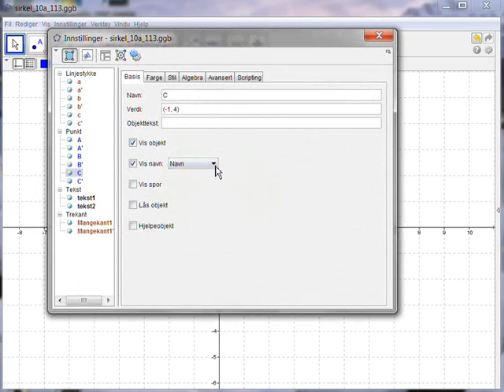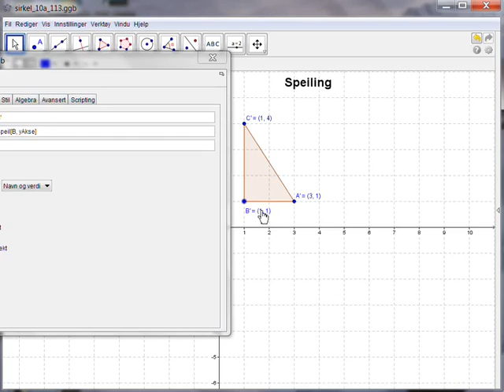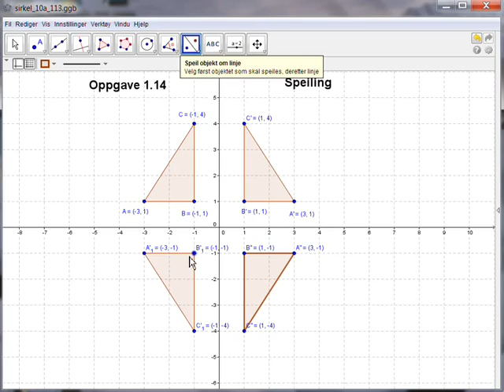opp114 - Sirkel 10a - Geogebra